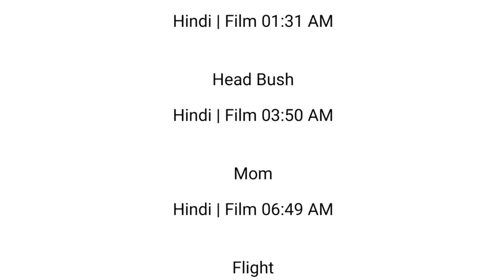20 OCTOBER 2024 | ZEE ANMOL CINEMA 2 SCHEDULE